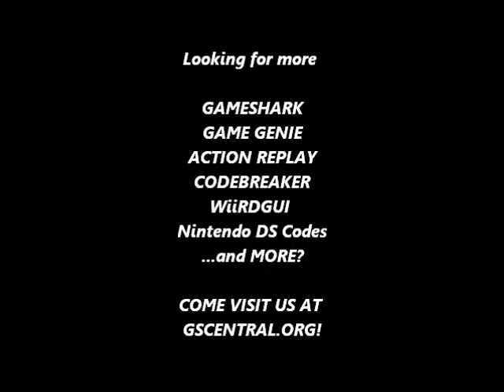GSCentral - Cybernoid (NES) - Items Dropped By Enemies Do Not Fall (GG)